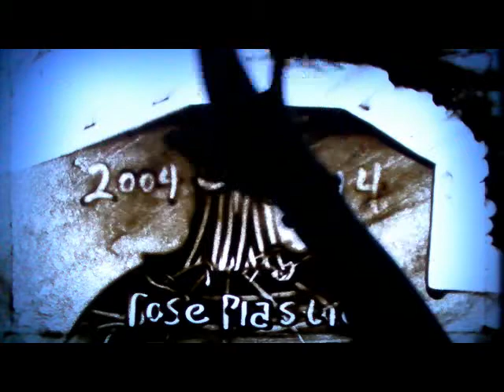Sand Painting Show at the 10th Anniversary of rose plastic (Kunshan) Co., Ltd.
The history of rose plastic explained by way of sand painting! Live sand painting show at the 10th anniversary of rose plastic (Kunshan) Co., Ltd., June 26th, 2014.